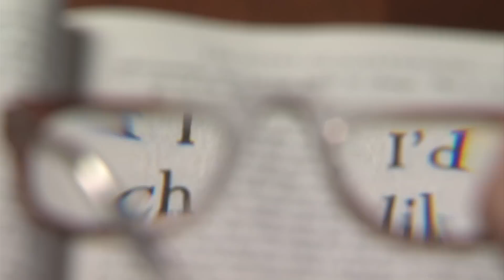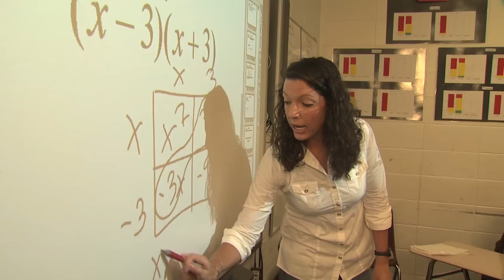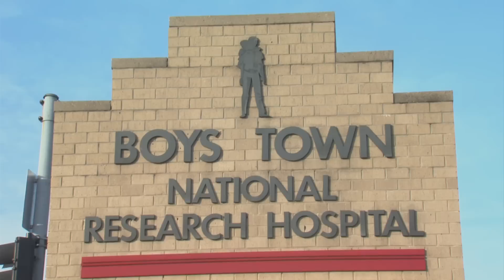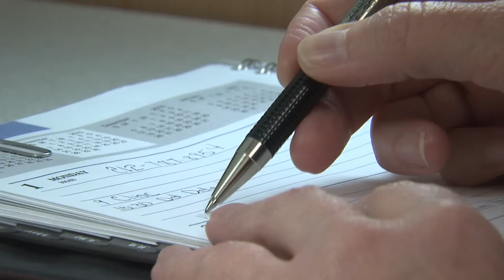Living with Stargardt Disease by the American Macular Degeneration Foundation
0:04 Narrator: 11 Year old Meaghan's parents had never heard of Stargardt and initially thought their daughter only needed glasses. Then they received her diagnosis.

0:14 Meaghan's Mom: For us at that point in time it was devastating. It was so difficult to hear that your child was diagnosed with a condition that was going to affect her vision, and she would be legally blind. At that point they were words; we really didn't understand what it would mean for us or for Meaghan.

0:35 Meaghan: The toughest thing about having Stargardts is that you can't see exactly everything that everybody else can see.

0:42 Narrator: When Meaghan was diagnosed her eyesight was 20/50. It has rapidly deteriorated to 20/200. But large-print books and vision enhancing devices allow Meaghan to learn at a normal pace and remain in the same school she has always attended. Dylan is a high school student who also has to deal with the challenge of Stargardt. His school, however, is providing priceless support.

1:07 Dylan's Mom: They have helped Dylan from the onset. They called in specialists. I guess it took about 2 months to get everything in place, get his equipment ordered. He uses a cctv and all of this was done by the school.

1:20 Dylan: When I'm sitting in class if I don't use my machine, my cctv, to see the board, I can't. It all just looks like a blur and I can't see nothing. I can zoom in how close I want to; zoom out to find things around the classroom.

1:35 Narrator: The school also provides an aide for Dylan and the state provides a specialist who comes in to work with Dylan once a week to make sure he's using his assistive technology and vision-enhancing equipment properly.

1:49 Principal: That device allows him the same opportunity that every child in the room has. Nothing really changes with a visually impaired student in the room. Having a student like
Dylan in the room is just the real world, its life.

2:05 Narrator: Kristal is 49 years old. She was diagnosed with Stargardt in the 3rd grade when the teacher told her parents that she had cried in class because she had trouble seeing the blackboard. Her mother took her to an ophthalmologist.

2:19 Kristal's Mom: When they flipped those little things, does it look better this way or does it look better that way, all she could see was the big E. Then the ophthalmologist said to me, "She will not go totally blind.", which was kind of a shock because I just thought she needed glasses.

2:37 Narrator: Soon thereafter, another shock, there is a genetic component to the disease and Kristal's brother was also found to have Stargardt. Today, Kristal works at the Boy's Town National Research Hospital, in Omaha, as a genetic counselor and vision-program coordinator.

2:56 Kristal's boss: The fact that Kristal was legally blind was not a consideration at all when we hired her. She had so many capabilities and skills. Kristal has been an outstanding employee from day one.

3:10 Narrator: Kristal uses assistive technology to help with her work. A computer with a speech synthesizer helps her read information on a screen, and she uses a small camera and closed-circuit TV to enlarge material up to 60 times.

3:26 Gabriel Travis, MD: In my laboratory at UCLA we are working on a mouse model of recessive Stargardt's disease and and we have seen very promising effects with a drug. This drug will be entering clinical trials in Stargardt disease parents over the next year or two and we are optimistic that we will see a therapeutic effect in those patients.

3:52 Kristal's Mom: People often talk about your attitude being more important than the ability and I think that Kristal had a good attitude about her blindness and was able to accomplish a lot of things because of that.

4:09 Kristal: The biggest and I think most important thing is just to be as comfortable with yourself as possible. That gave me the self-confidence as an adult to be able to raise my children and have a normal, happy life.

Gabriel Travis, MD, Professor of Ophthalmology and Biological Chemistry
UCLA School of Medicine